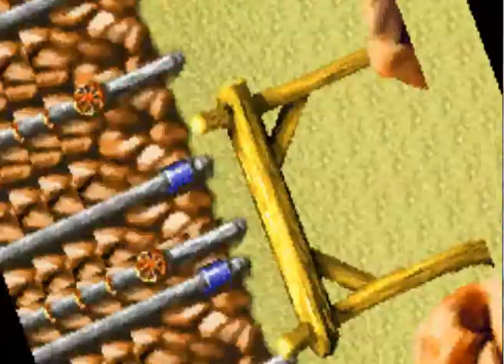Lufia Ruins of Lore (GBA): 17 - Conseguindo o combustível/ Procurando a vila dos deuses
Lufia: The Ruins of Lore, conhecido no Japão como Chinmoku no Iseki: Estpolis Gaiden, é um videogame de role-playing desenvolvido pelo Atelier Double e publicado pela Taito no Japão em 2002 e pela Atlus um ano depois na América do Norte.Lufia: The Ruins of Lore ocorre 20 anos após os eventos de Lufia II. Após a derrota dos Sinistrais por Maxim, o mundo viveu uma temporada de relativa paz. No entanto, isso é ameaçado quando o Reino de Gratze, uma superpotência militar em crescimento, se alia a um homem misterioso chamado Ragule e declara guerra às nações vizinhas. Seu objetivo principal é vasculhar o mundo em busca de um monstro poderoso conhecido simplesmente como "A Besta", que, uma vez sob seu controle, quase garantiria sua conquista do mundo. O jogo é contado a partir da perspectiva de um jovem chamado Eldin, que, nesta época de conflitos, está viajando pelo mundo em busca de aventura e intriga. Em sua jornada, ele conhece uma jovem sacerdotisa chamada Rubius, que está em busca de fragmentos e pedras místicas que permitirão que ela entre em uma lendária terra sagrada. Um dos lugares que ela precisa ir para obter um é a fortaleza de Ragule